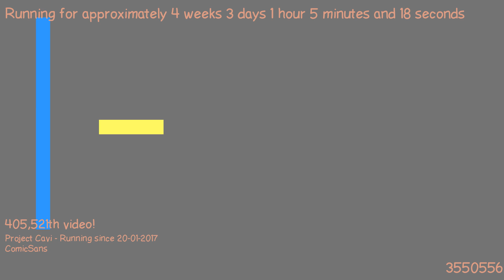1487632173 - Webdriver Cavi - H2